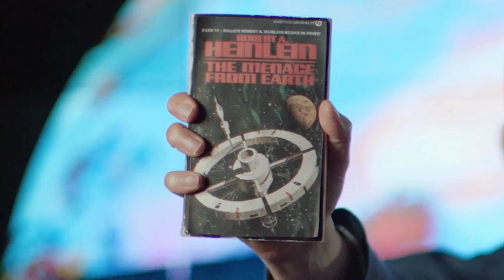Fortitude Launch Trailer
Proud to announce the Launch trailer for our July 16th release on AppleTV and Amazon.